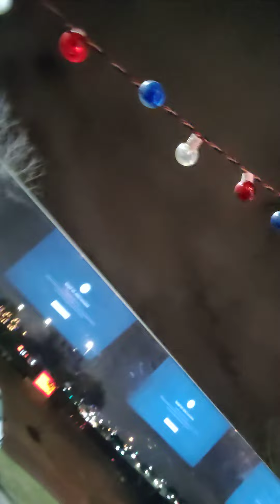millz lamont - take me back.